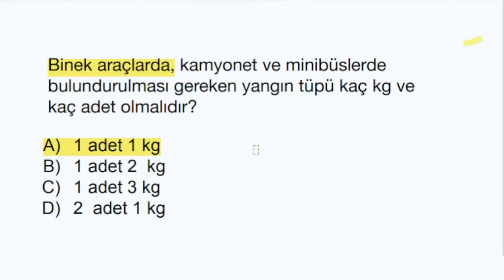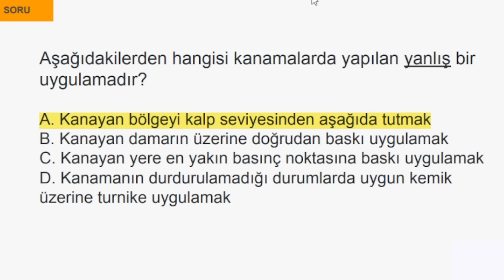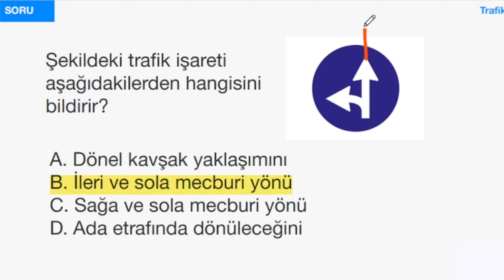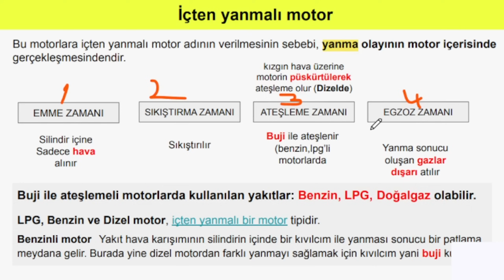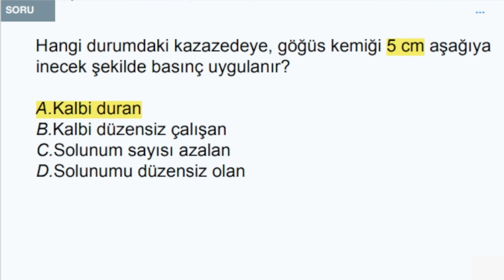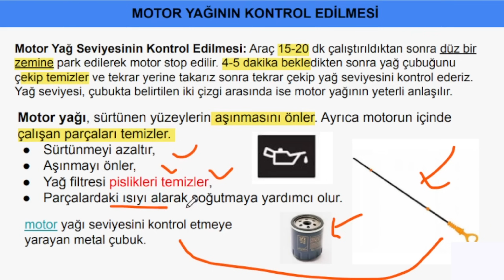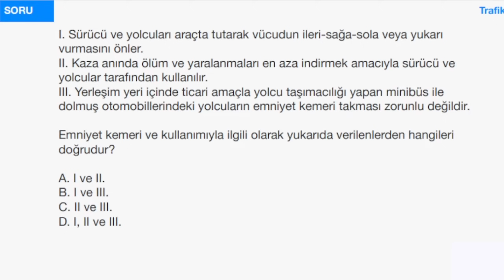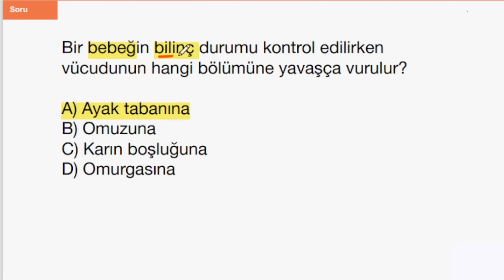EHLİYET SINAV SORULARI 2023 ARALIK, 2024 OCAK EHLİYET ÇIKMIŞ SORULAR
EHLİYET SINAV SORULARI 2023/ 2024 EHLİYET SINAV SORULARI/ EHLİYET ÇIKMIŞ SORULAR 2024, 2024 EHLİYET E-SINAV SORULARI ehliyet, ehliyet sınavı konu anlatımı